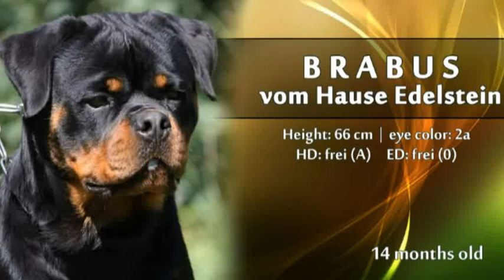Brabus vom Hause Edelstein 14 months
Brabus vom Hause Edelstein

14 months old

F: Uzi Flash Rouse
M: Chiquita vom Hause Edelstein